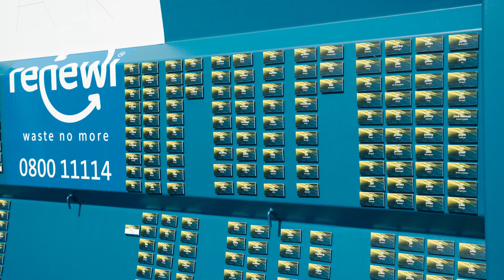Gewoonweg wow! Wat een event heeft KonseptS neergezet in Carré